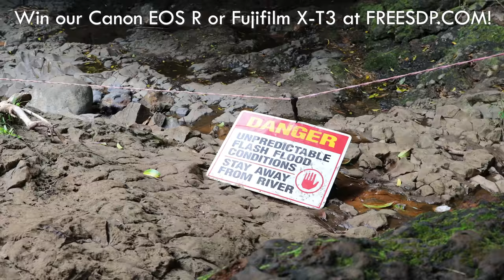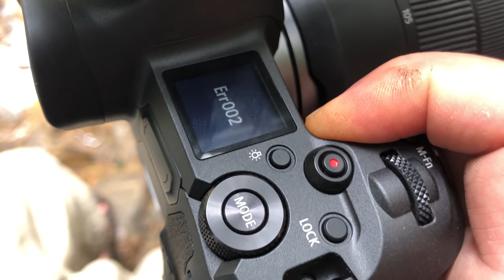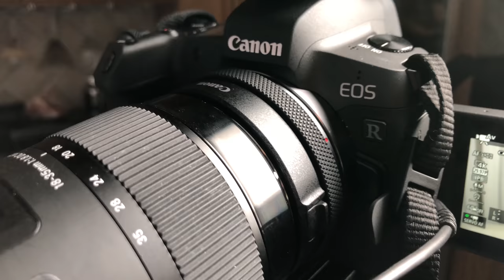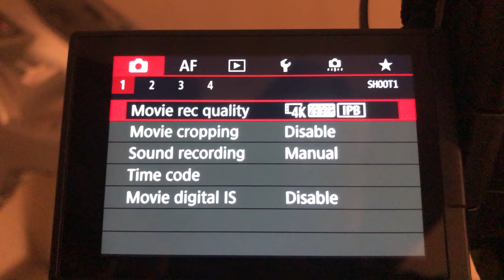Canon EOS R: Best vlogging camera (is flawed)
is the newest full-frame mirrorless camera. For YouTubers making vlogs, it's probably the best all-around camera with dual-pixel autofocus, a flip screen, weather resistance, and a big battery. However, it has some HUGE drawbacks compared to competing cameras: no sensor stabilization, a ridiculous 1.8X crop on 4k video, and slow-motion only at 720p. We review the Canon EOS R to see if it will be our new vlogging camera.